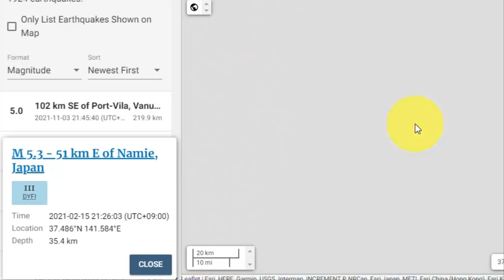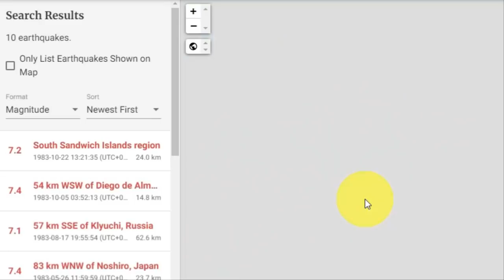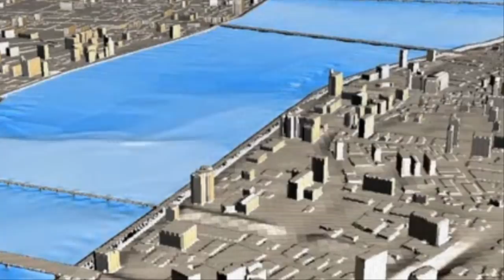💥[긴급속보:일본 후쿠시마 강진발생 추가강진발생가능성]아오모리현 서쪽해안 강진발생 한반도 영향가능 홋카이도 남부 도마리원전위기 아키타 대지진과 연계되여 야마가타,니가타 대지진가능성